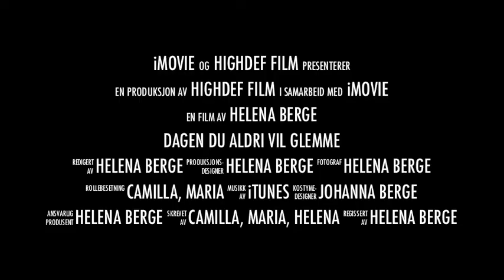"Dagen du aldri glemmer" Official Trailer 2012